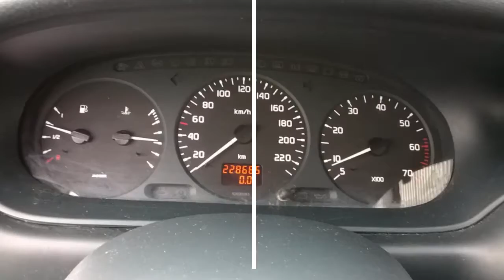Renault Mégane Scénic 1.4 75pk, elec pakket, trekhaak.